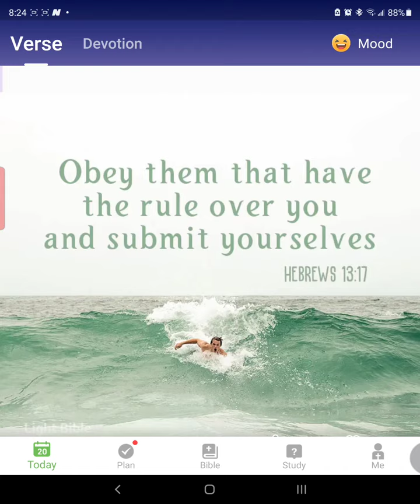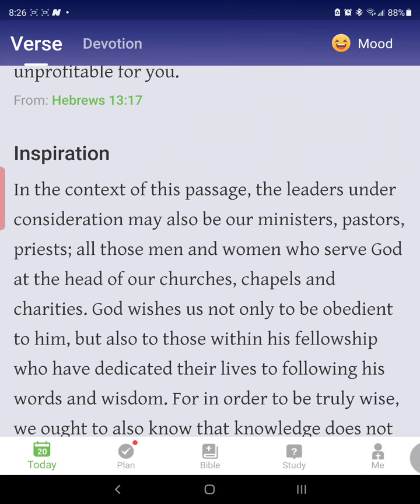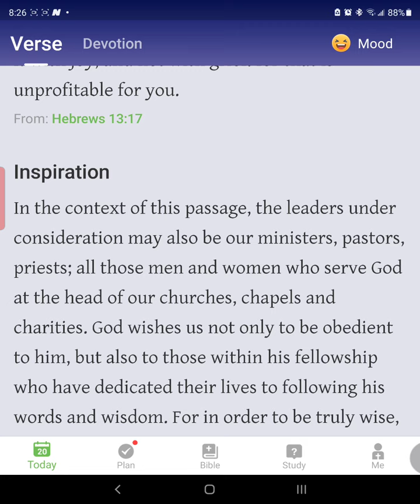Reading From Hebrew 13